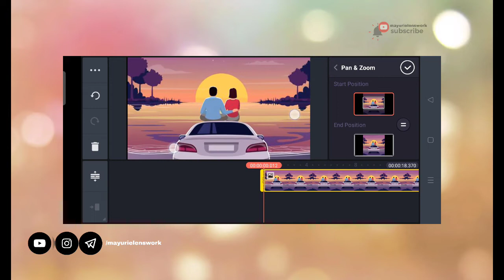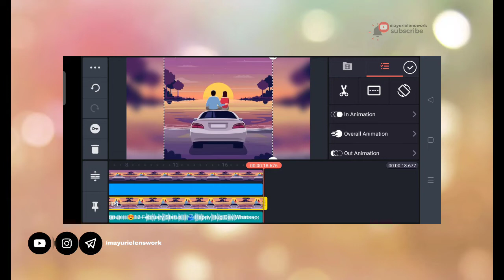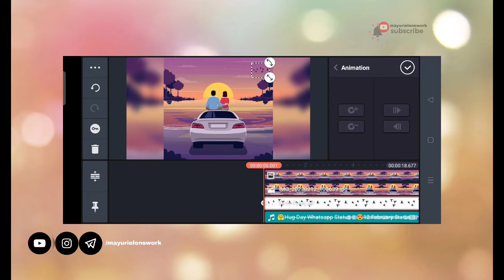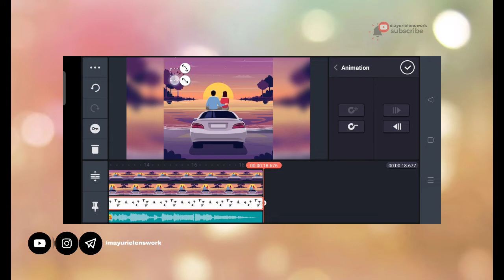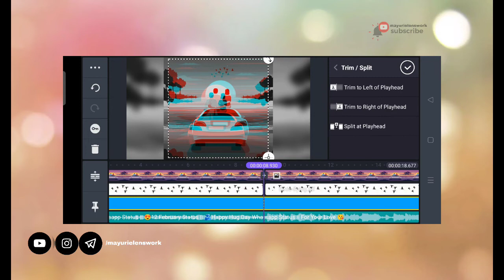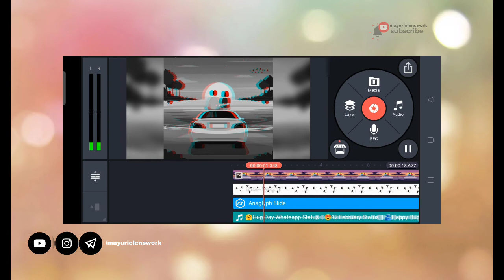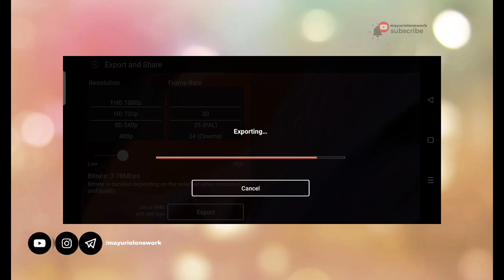🤗Hug Day Whatsapp Status || 😍12 February Status || 🫂Happy Hug Day Whatsapp Status|| For Your Love 😘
🤗Hug Day Whatsapp Status || 😍12 February Status || 🫂Happy Hug Day Whatsapp Status || For Your Love 😘 || Happy Hug Day 4k Status 2022 || ❤️Hug Day WhatsApp status 2022 || 🥀Hug Day Status 2022 || 🥰Hug Day Lyrics ||